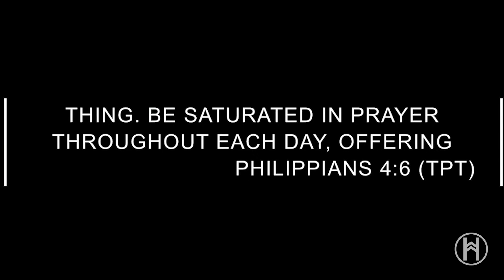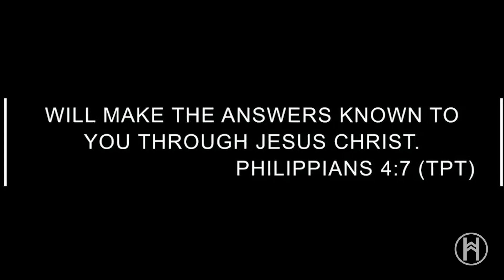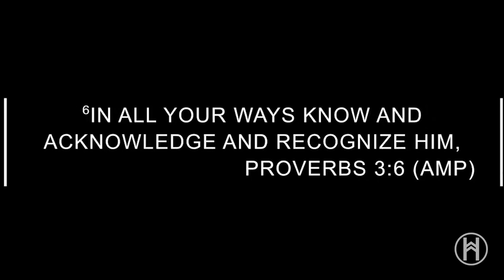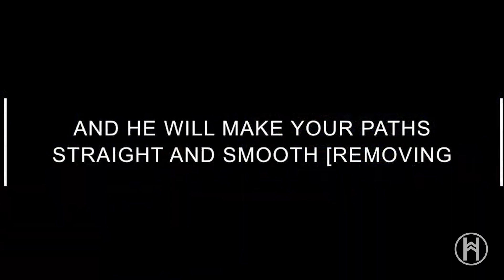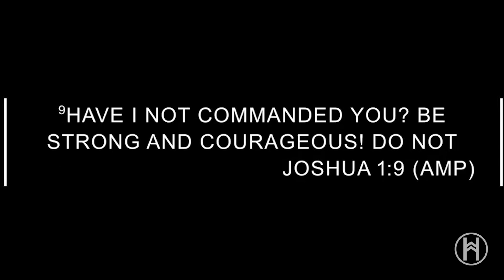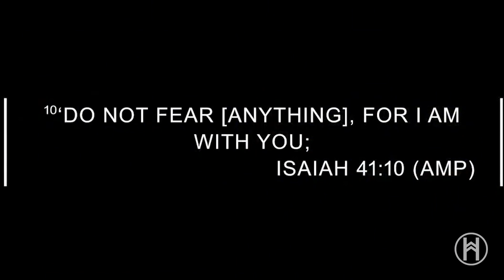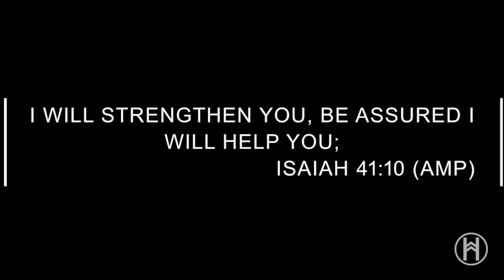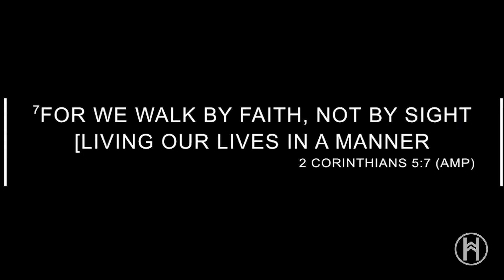I WILL MOVE FORWARD IN FAITH, NOT FEAR | Jack Midkiff | High Praises Church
In life we face two option when going through a situation, faith or fear. When we nurture a mindset rooted in faith, we're empowered to pursue dreams with determination and courage. And when you do that, every step you take will be guided by that belief that you are capable of overcoming any obstacle that may come your way. In this sermon, Apostle Jack teaches us the steps on how to walk in faith, not fear.